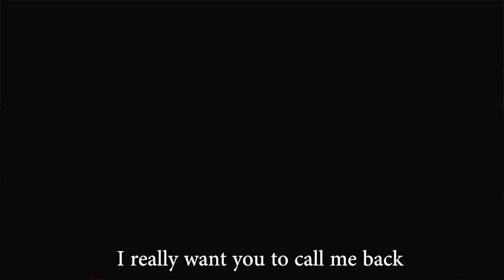I N D I A N H E A D